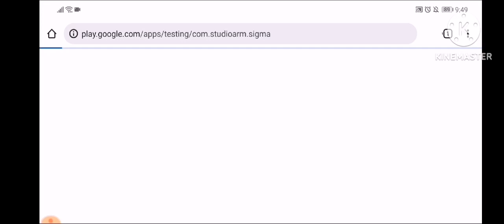COMUNICADO OFICIAL SOBREVIVIENTES ACTUALIZACIÓN DE SIGMA BATTLE ROYALE Y SU REGRESO ENERO 2023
Chicas Y Chicos Hoy Con Mas Información espero Les sirva Gracias por su atención y tiempo JoseFree saludos cordiales A todos gracias por su atención y tiempo JoseFree